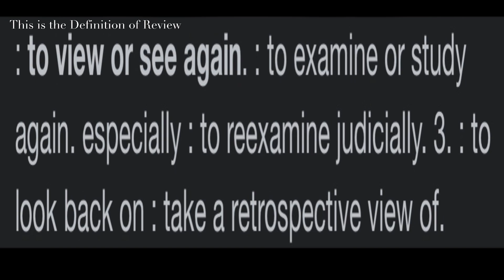BADDIES WEST | S3 EP 5 | REVIEW | TOMMIE v. STUNNA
Baddies West Season 3 Episode 5 Review